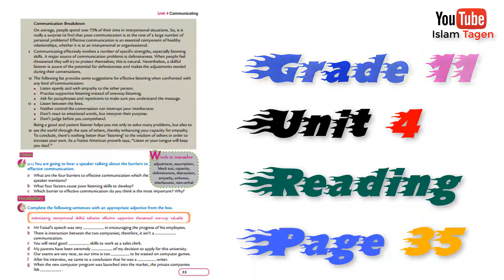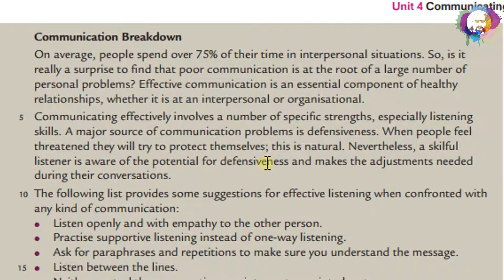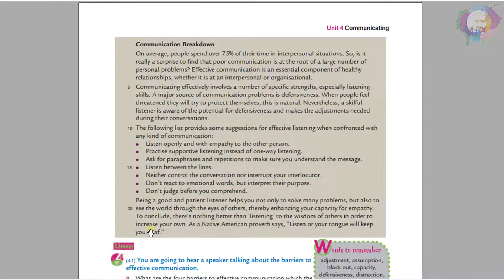G11 U4 P35 "Communication breakdown" قراءة درس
Grade 11
Unit 4
Reading
Page 35
Communication breakdown.
On average, people spend over 75% of their time in interpersonal situations. So, is it really a surprise to find that poor communication is at the root of a large number of personal problems? Effective communication is an essential component of healthy relationships, whether it is at an interpersonal or organizational.
Communicating effectively involves a number of specific strengths, especially listening skills. A major source of communication problems is defensiveness. When people feel threatened they will try to protect themselves; this is natural. Nevertheless, a skillful listener is aware of the potential for defensiveness and makes the adjustments needed during their conversations.
The following list provides some suggestions for effective listening when confronted with any kind of communication:
Listen openly and with empathy to the other person.
Practise supportive listening instead of one-way listening.
Ask for paraphrases and repetitions to make sure you understand the message.
Listen between the lines.
Neither control the conversation nor interrupt your interlocutor.
Don’t react to emotional words, but interpret their purpose.
Don’t judge before you comprehend.
Being a good and patient listener helps you not only to solve many problems, but also to see the world through the eyes of others, thereby enhancing your capacity for empathy. To conclude, there’s nothing better than ‘listening’ to the wisdom of others in order to increase your own. As a Native American proverb says, “Listen or your tongue will keep you deaf.”